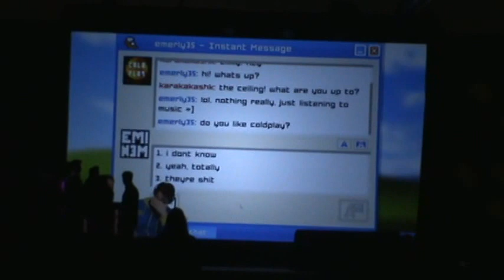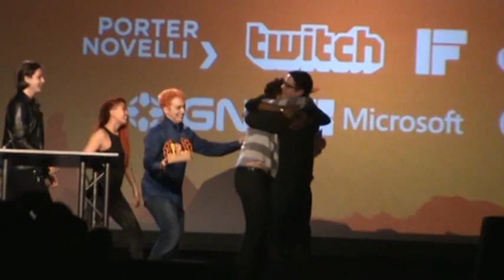SXSW 2016 3rd VG Awards - Most Entertaining Online Personality Nominees and Winner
Smosh crew present the SXSW 2016  Video Game Award for Most Entertaining Online Personality. Nominees are...